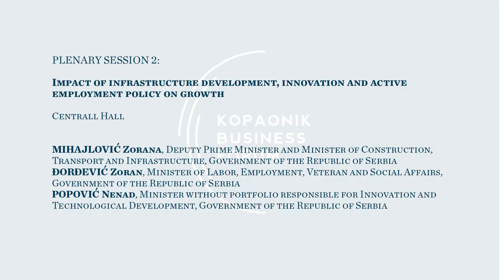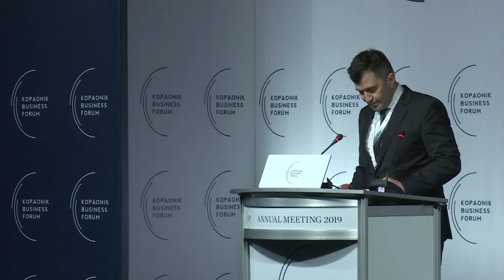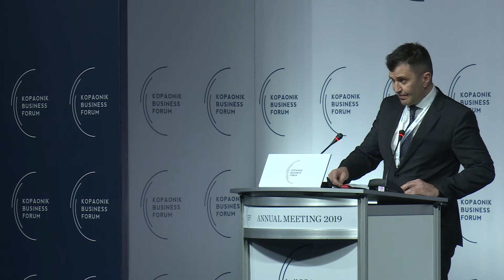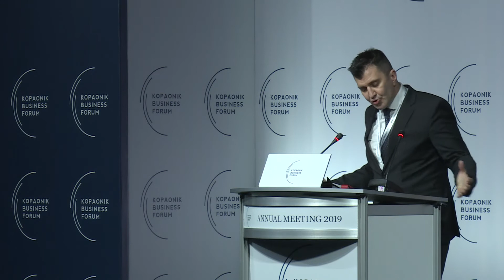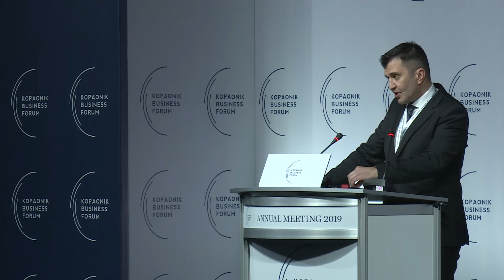Kopaonik Biznis forum 2019 013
013 PLENARY SESSION 2